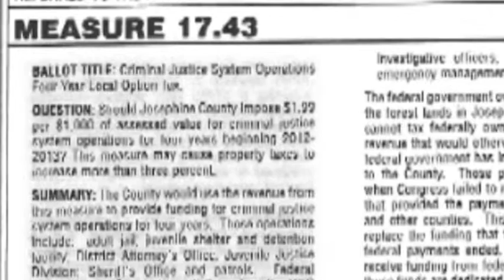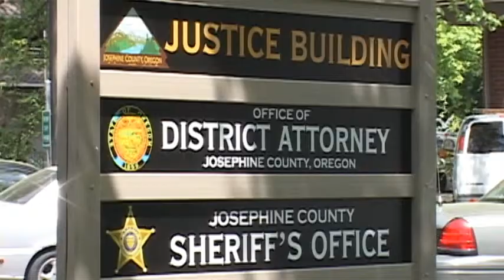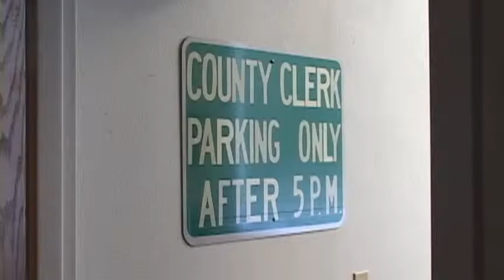Josephine County Primary Election - May 14th, 2012